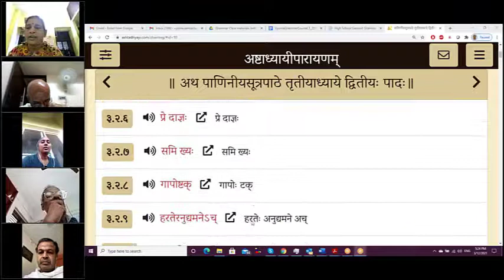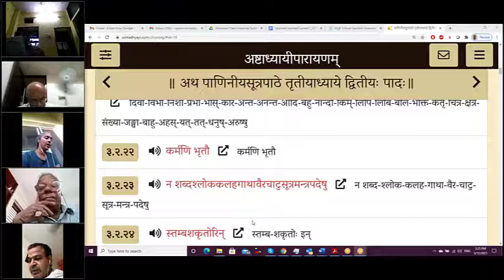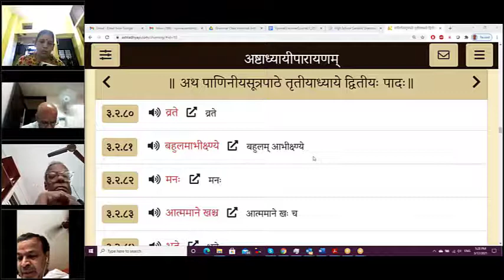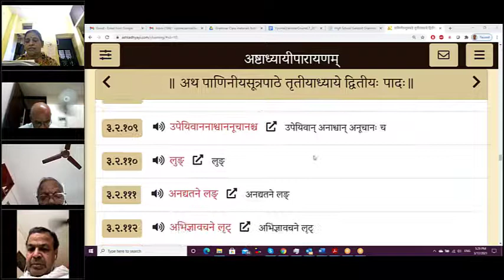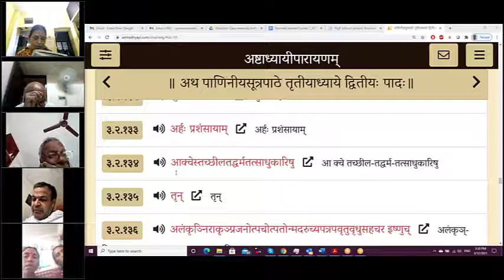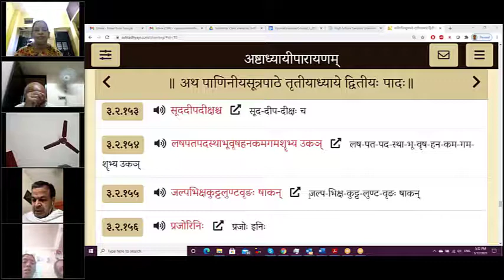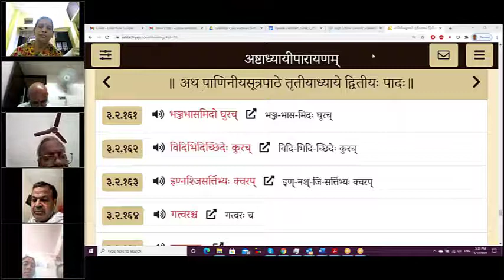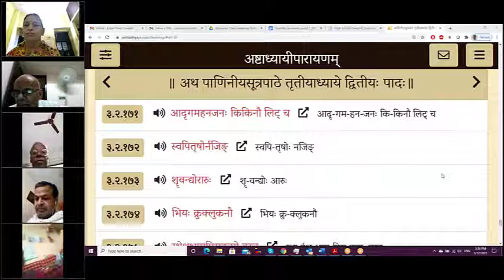Session 280 (12 Mar 2021) – Learn to Chant Ashtadhyayi – 5-2-121 to 5-2-140